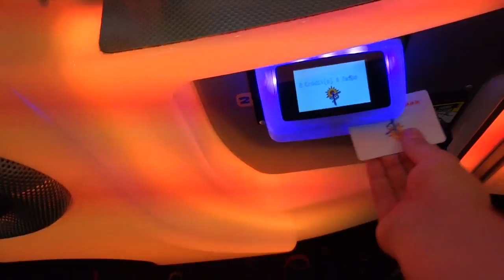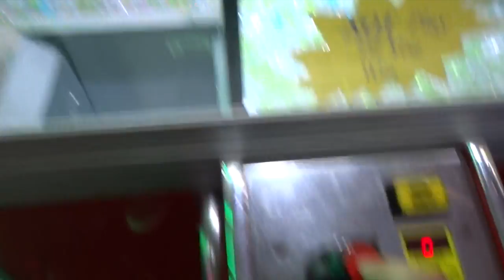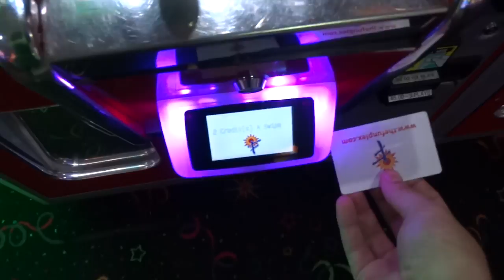Trying to WIN an iPOD from the Claw Machine!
Today I head out to the E-Claws and I try to win an iPod from the most rigged claw machine in the entire world!